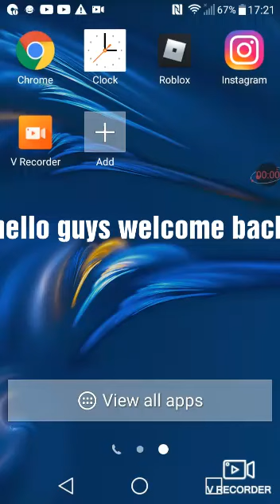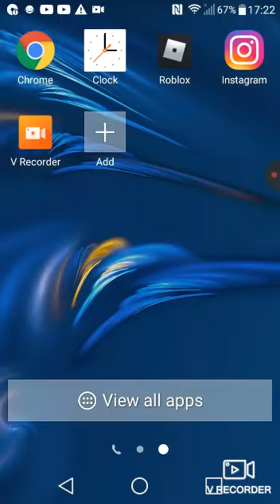shoutouts in description